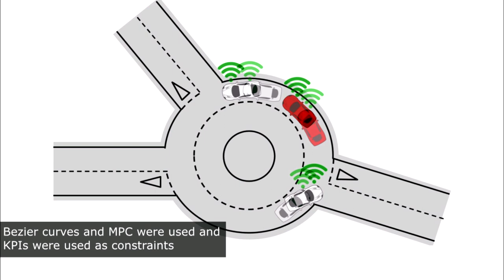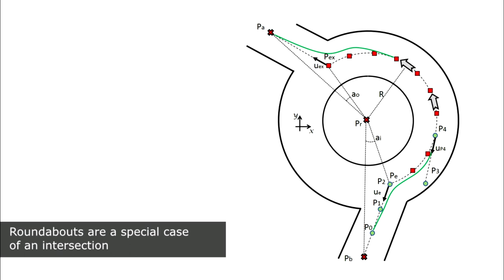Automated driving in complex scenarios: roundabouts, intersections and line changes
The crossing of a road intersection is difficult and might lead to hazardous situations. In urban areas, almost 50% of traffic accidents with physical injuries happen within intersections and branches. Left turns at intersections are particularly challenging because of the large number of factors, which must be considered. An important factor is the surrounding traffic  especially the vehicles on the oncoming lanes, which should be crossed during a left turn.

This video focuses on:
•developing processes, tools and experimental trials to validate decision-making functions.
•considering theoretical frameworks, using digital models, and executing a limited number of field trials.
•determining all likely external and internal disturbances. autonomous systems might encounter in real traffic condition.
•demonstrating safe intersection crossing, validation & verification over a defined scenario set.

El cruce de una intersección de carreteras es difícil y puede llevar a situaciones peligrosas. En las áreas urbanas, casi el 50% de los accidentes de tráfico con lesiones físicas ocurren en intersecciones. Los giros a la izquierda en las intersecciones son particularmente complicados debido a la gran cantidad de factores que deben considerarse. Un factor importante es el tráfico circundante, especialmente los vehículos en los carriles que se aproximan, que deben cruzarse durante un giro a la izquierda.

Este vídeo de uso se centra en:
•Desarrollo de procesos, herramientas y ensayos experimentales para validar las funciones de toma de decisiones.
•Considerar marcos teóricos, usar modelos digitales y ejecutar un número limitado de ensayos de campo.
•Determinar todas las posibles perturbaciones externas e internas que pueden encontrar los sistemas autónomos en condiciones reales de tráfico.
•Demostrar la seguridad en cruces e intersecciones así como su validación y verificación en un conjunto de escenarios definidos.